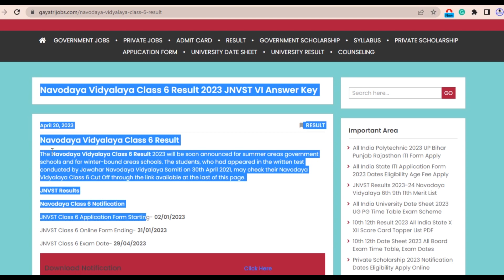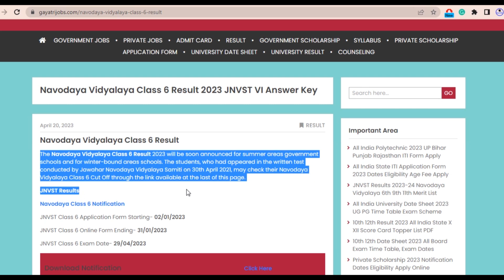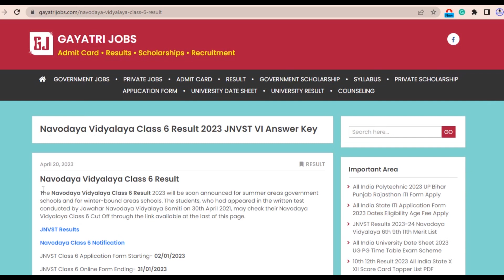Navodaya Vidyalaya Class 6 Answer Key 2023 JNVST VI Answer Key | Complete Information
Navodaya Vidyalaya Class 6 Answer Key
The Navodaya Vidyalaya Class 6 Result 2023 will be soon announced for summer areas government schools and for winter-bound areas schools. The students, who had appeared in the written test conducted by Jawahar Navodaya Vidyalaya Samiti on 30th April 2021, may check their Navodaya Vidyalaya Class 6 Cut Off through the link available